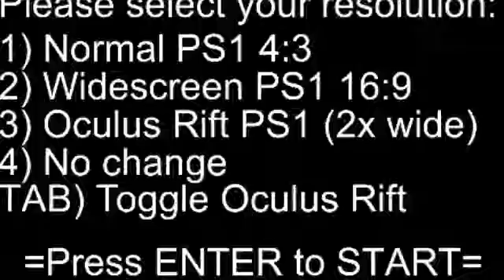31 de julio de 2018(56)